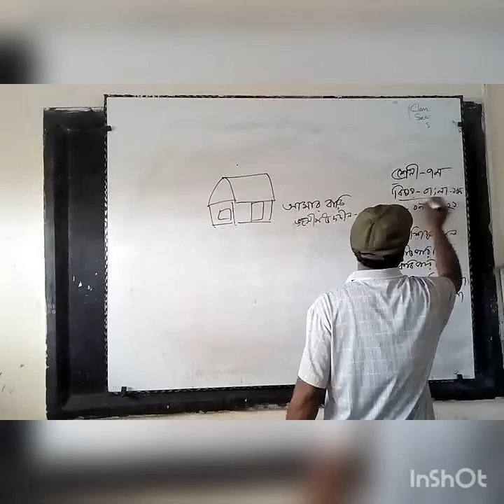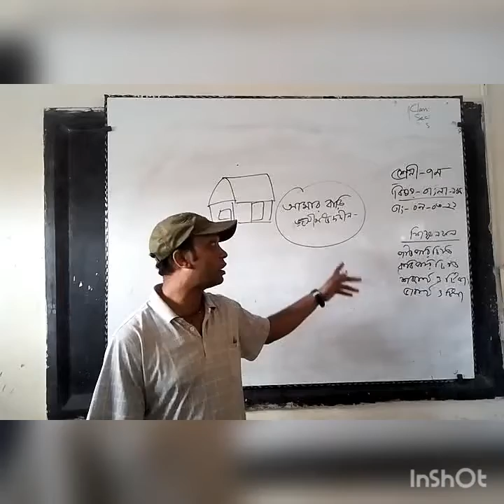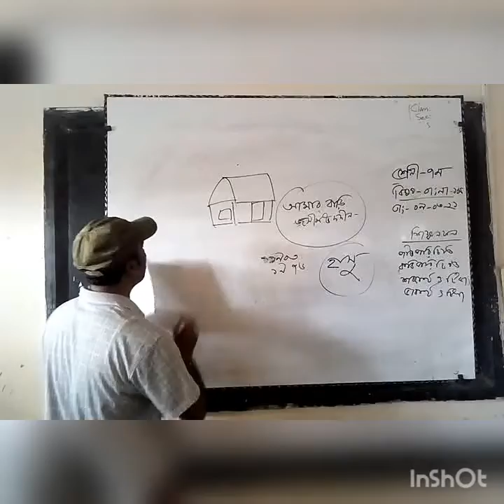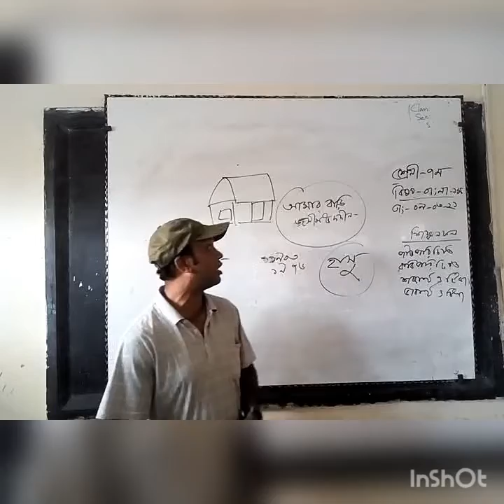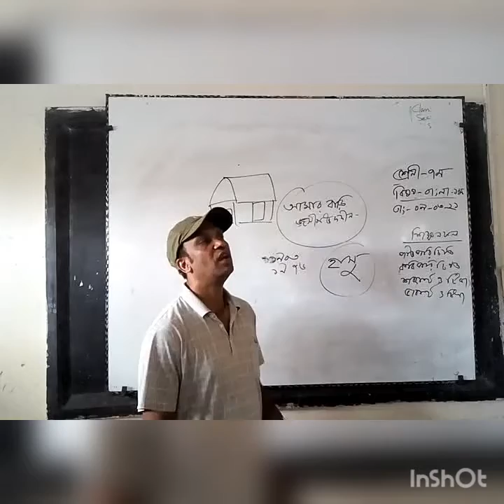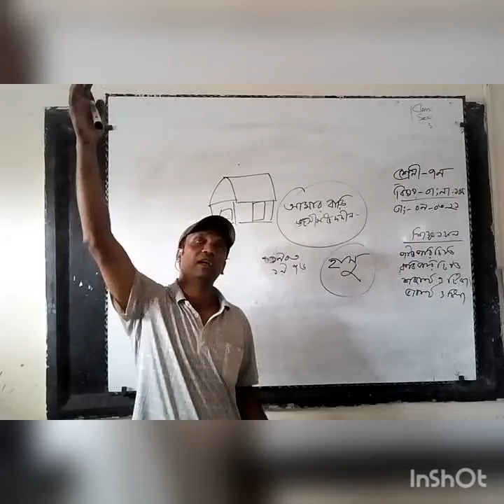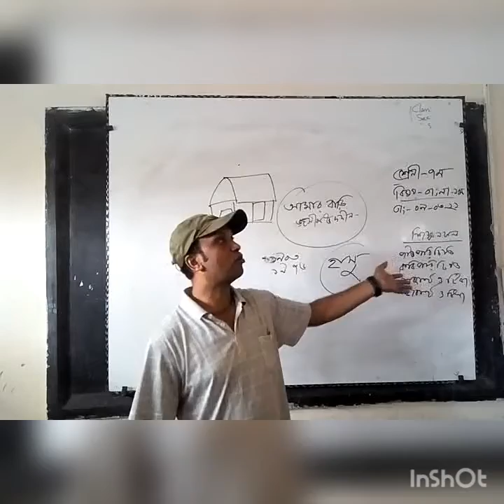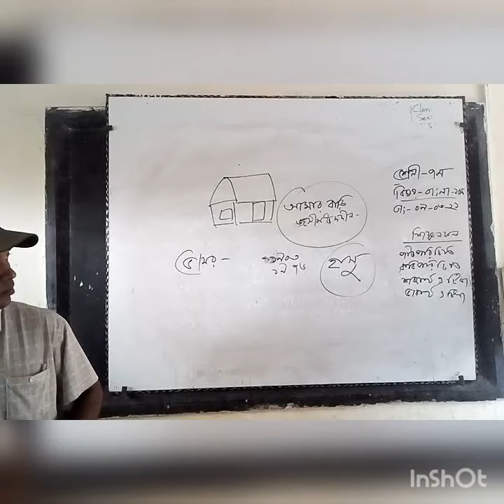class seven, Bangla 1st paper,Golpo